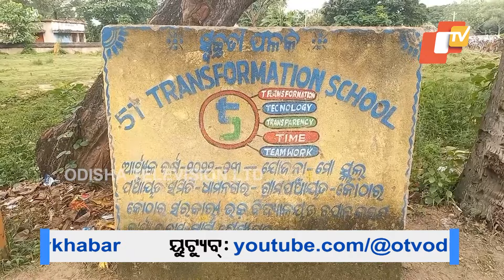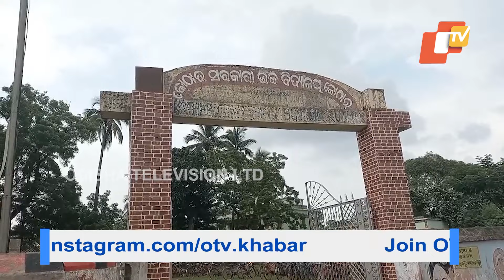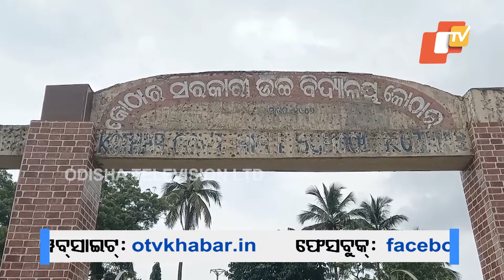Special Story: From Lack of Teachers to Basic Amenities Students Face Numerous Problems | Dhamnagar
ଭଙ୍ଗା ଆଜବେଷ୍ଟ ତଳେ ପିଲା ପଢୁଛନ୍ତି ପାଠ। ଆଉ ଯଦି ବର୍ଷା ହେଲା ପାଠରେ ବନ୍ଧା ହୁଏ ଡୋରି। ଏହା ଏକ ସରକାରୀ ଉଚ୍ଚ ବିଦ୍ୟାଳୟର ଦୃଶ୍ୟ। ଯାହାର ଅବସ୍ଥା ଏବେ କହିଲେ ନସରେ ।